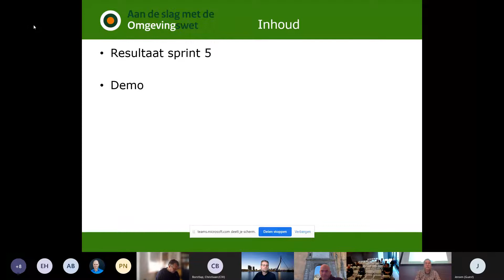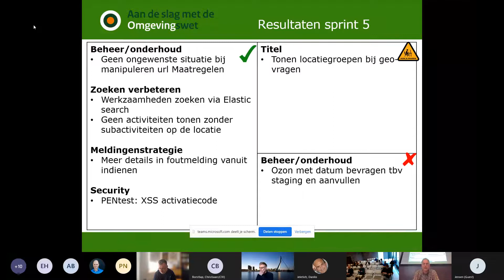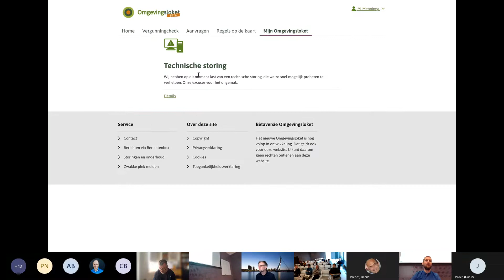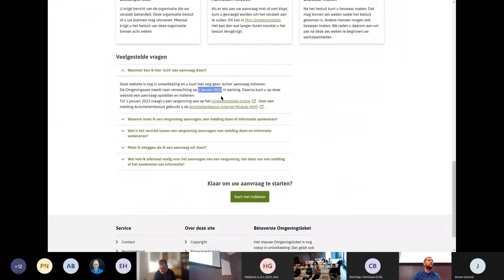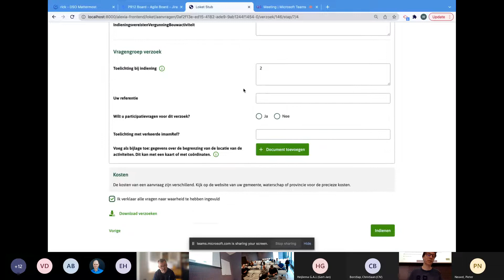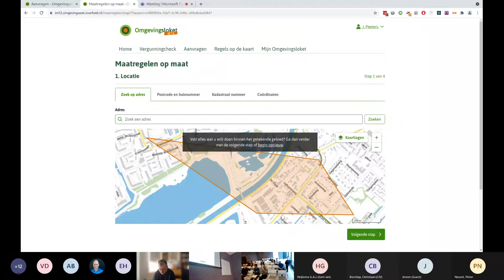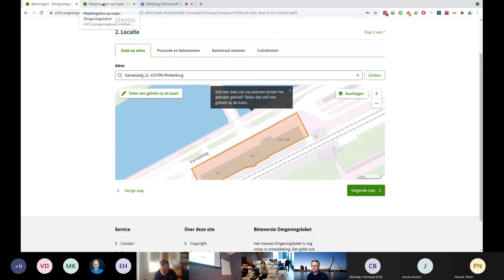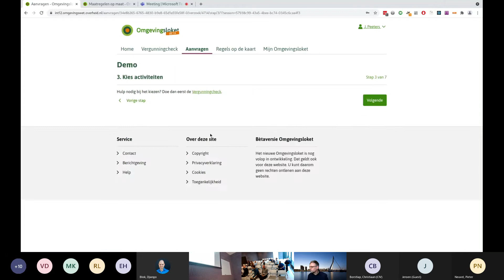PI 21 5 Gebruikerstoepassing 20220322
Software demonstraties van de sprints in het agile ontwikkelproces van het Digitaal Stelsel Omgevingswet.